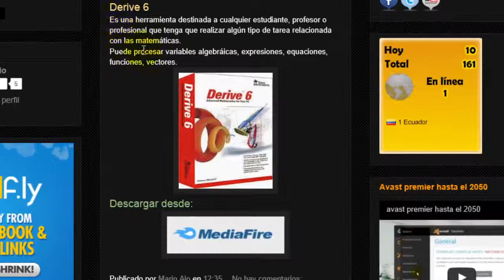Los mejores contenidos para ti- Descargar desde mediafire